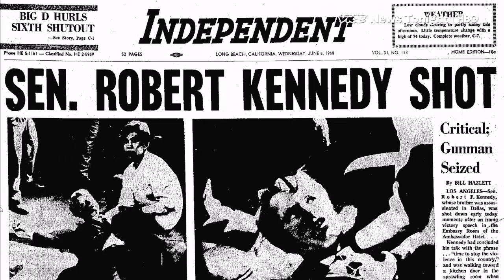RFK Jr in the Glare of History, just talkin'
RFK Jr's appearance on the political stage, now, is remarkable and has to be significant. Somehow. This is a ramble through post WW2 concerns and how they all seem to sprout up naturally around a Kennedy presidential run. The moment transcends political analysis for those of us who have been around for awhile. Like Mr. Kennedy or not, the times we are in deserve a 30, 000 foot view and selective nosedives into what on earth it could possibly mean to see Mr. Bobby J against the glare of history (polarizing lenses don't help!).